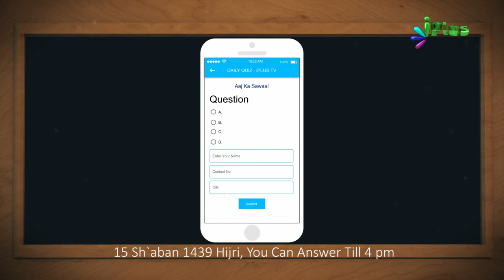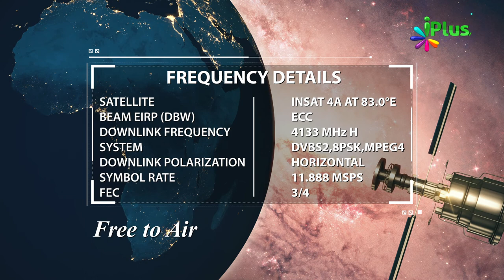Islamic Quiz - Aaj Ka Sawal 52 - iPlus TV - Islami Sawal Jawab - Deeni Sawal Jawab